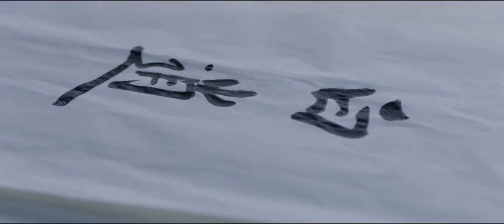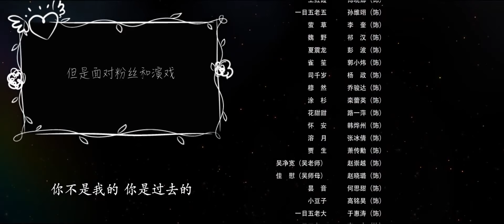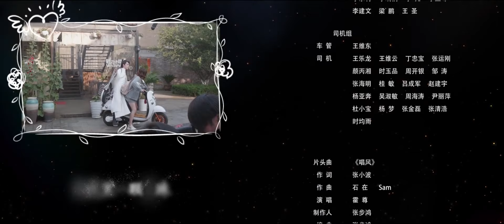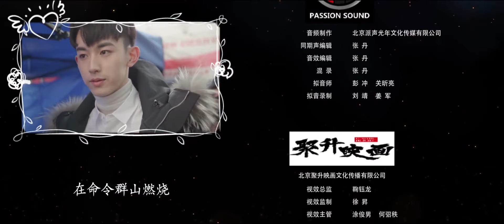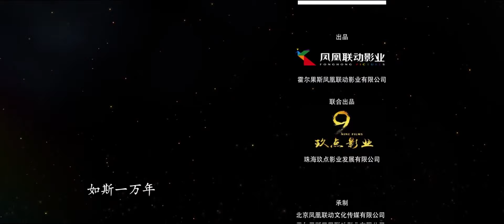白狐的人生 第03集 郭俊辰、魯照華、賈清茹、賈征宇、張永博領銜主演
狐妖白逍借用靈珠閉關修煉，只差幾天便可功德圓滿，卻被冒失少女夏葵壹跤跌在他身上。白逍不僅修煉被打斷，還被當薩摩耶送到寵物醫院。寶貴靈珠，亦被夏葵拿走，打算擺到她的淘寶小店上當假古董賣。白逍追到小葵家，靈珠竟以小葵做了宿主，他欲殺夏葵而奪珠，卻被夏葵做的紅燒肉誘惑。而此時，白逍眼前的世界越來越讓他驚奇，不僅紅燒肉前所未見，還有電燈，微波爐，完全在其經驗之外。原來白逍竟是壹只唐朝的狐貍精，壹覺醒來，人間已變成現代社會。這就是唐朝妖法遇到現代科技，縱使高冷範兒十足的白逍也露驚慌相。小葵看出他的疑懼和好奇，趁機騙得幾日活命時間，以向單戀的學長表白。但令這對啼笑皆非冤家怎麽也想不到的是，靈珠現世，竟悄然激活了冰冷都市叢林中無數匪夷所思的奇異妖靈，紛紛前來攪擾。為保靈珠不被搶走，白逍被迫當起小葵的貼身保鏢。壹個冷面唐朝狐少年，壹個呆萌貪財少女，被迫生活在壹起，經歷這大都市中最詭異的陰謀以及最暖心的情感。